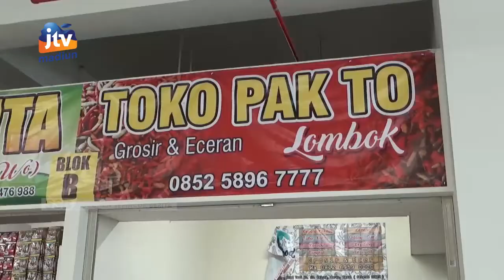NGAWI - Harga Cabai Di Sejumlah Pasar Tradisional Mulai Naik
Giliran harga cabai di pasar tradisional dingawi meroket usai harga kedelai dan minyak goreng yang hingga kini belum turun.  Warga mulai beralih ke cabai kering. Harga satu kilogram cabai kini mencapai rp.60 ribu rupiah.